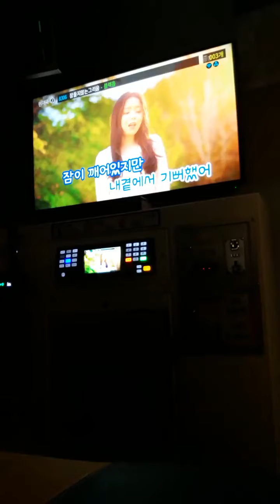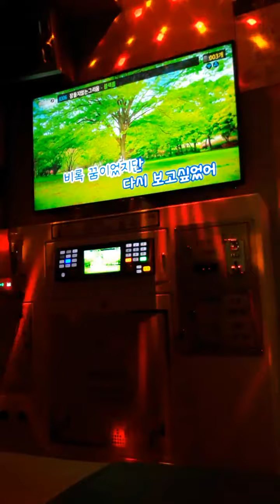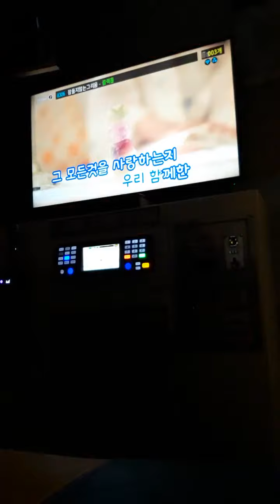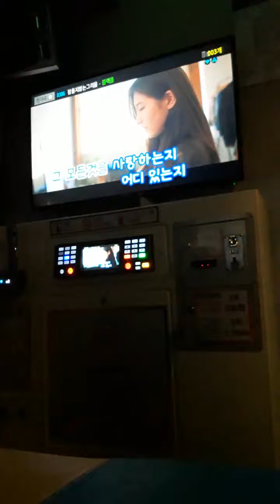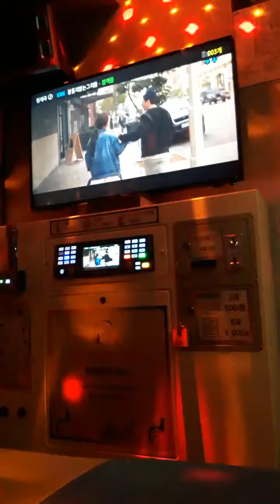(스타락)BLACKHOLE 블랙홀-잠들지 않는 그리움(🎤cover)